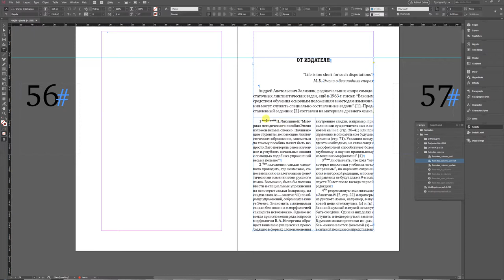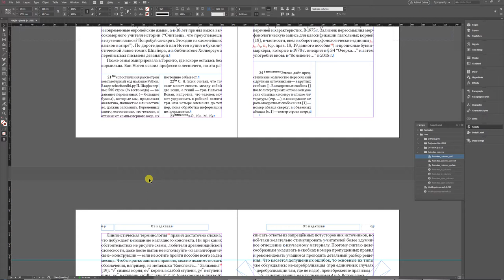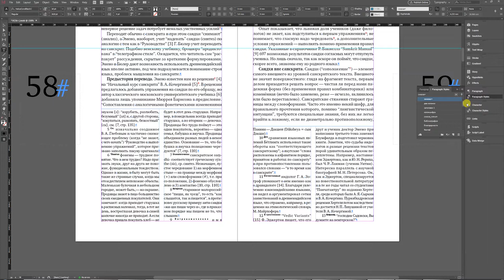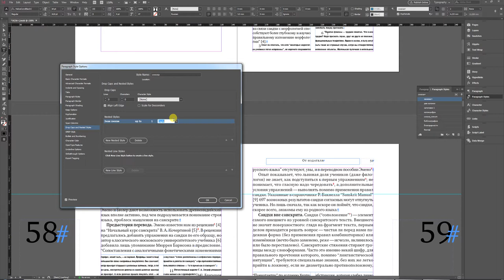Сноски в две колонки в InDesign